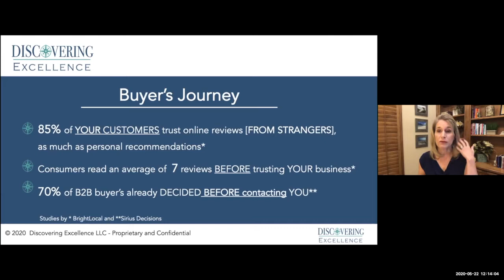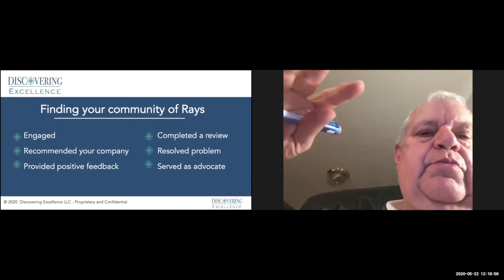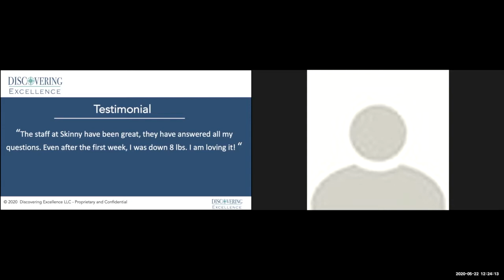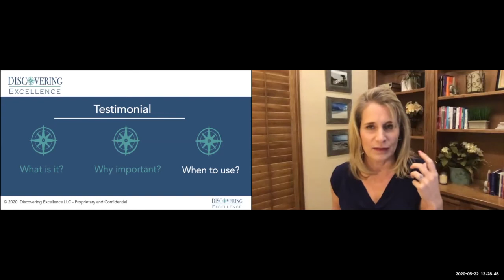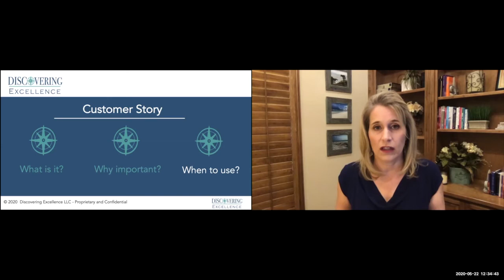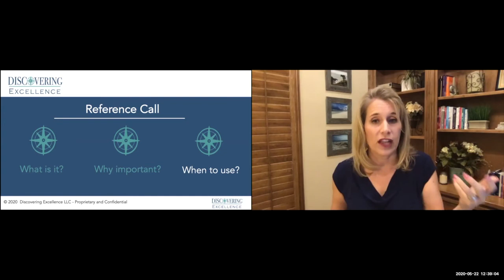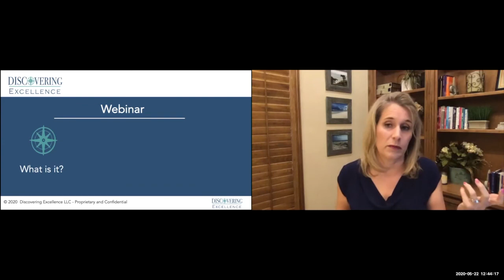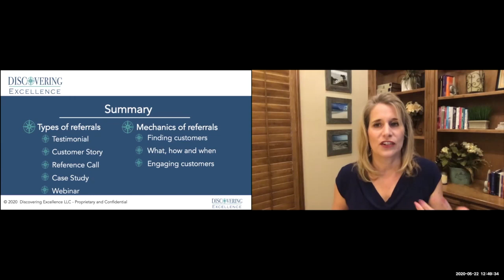Stay Connected and Thrive BEYOND COVID-19! - Featuring Valerie Lewis!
Her talk titled The Top 5 Ways Your Customer Can Help Sell You breaks down the nuts and bolts of how to take what customers are saying about your business and spread their kind words to your prospects.

Valerie Lewis - Before starting her own firm, Valerie Lewis spent more than 20 years in corporate America building partnerships and uncovering outcomes for clients nationwide. Now she uses those skills to identify, develop, and optimize the success stories customers tell. She works with complex tech companies, healthcare groups, professional services, and customer facing retail, among others. She has an MBA from Duquesne University and lives with her family in Flower Mound.

Who we are:

We are a fun group of integrity minded business people who are looking to network, build relationships and share leads/referrals and introductions... and to be each other's eyes and ears out there in the marketplace!